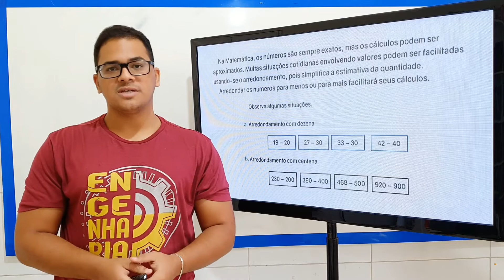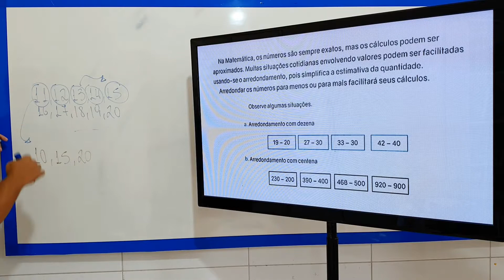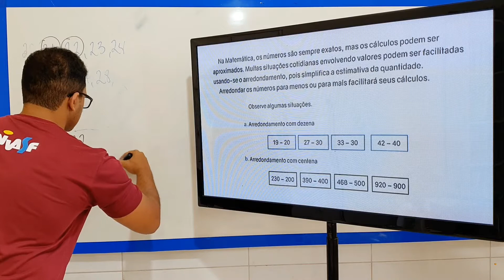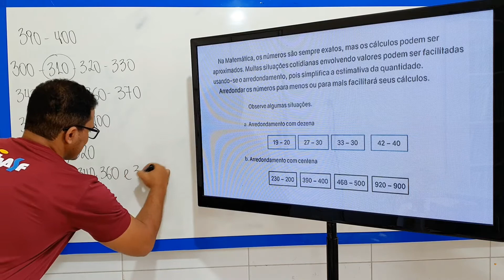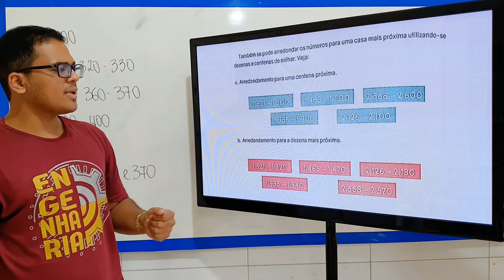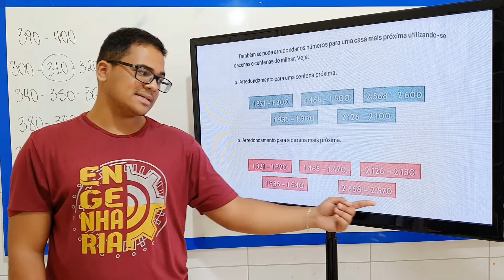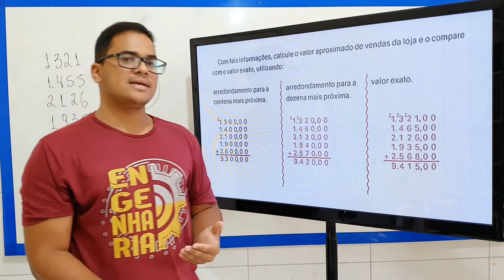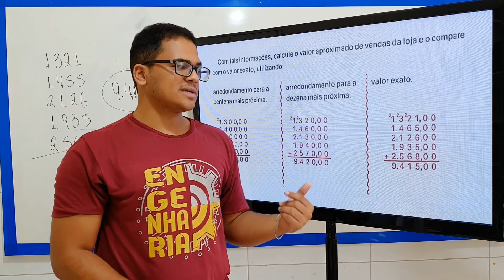ARREDONDANDO NÚMEROS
5 ANO - MATEMÁTICA / AULA 08 / PROFESSOR: WENDERSON / Colégio Castro Alves